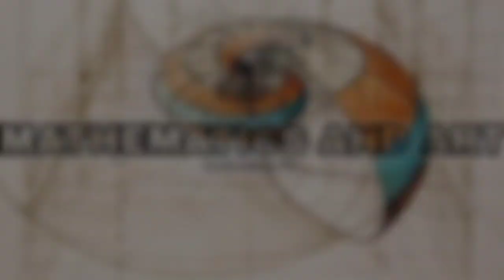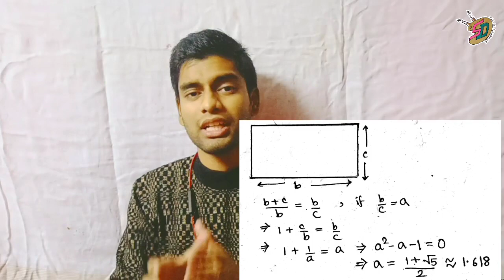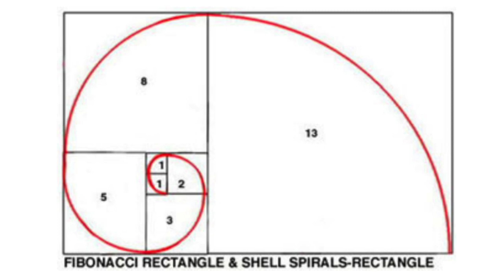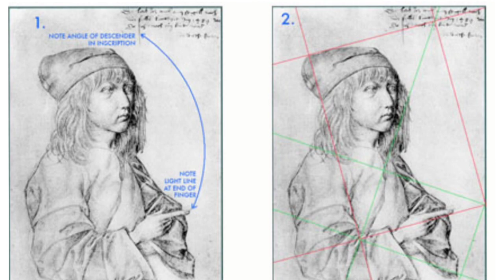MATHEMATICS and ART : Secret Beauty | Shubhom Dutta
👉 All type subjective / conceptual / poster / topic / competition drawing  here .